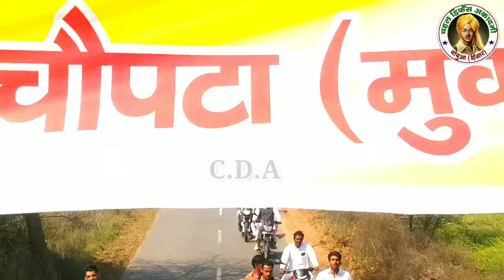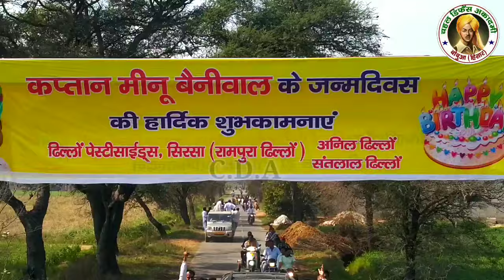10 कि. मीटर महा मैराथन नाथूसरी कलां सिरसा / 10k.m NathuSari race competition (Sirsa)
10 कि. मीटर महा मैराथन नाथूसरी कलां सिरसा

महा मैराथन दौड़ प्रतियोगिता नाथूसरी कला  ( सिरसा ) 10 कि.मी महा मैराथन
10 K.M MARATHON RACE  NATHUSHRI
10 कि.मीटर दौड़ प्रतियोगिता नाथूसरी कला ( सिरसा )

10 k.m meter running competition NathuShri

10K.M MARATHON PRICE BOYS :-
1st price :- 11000🏆 + 🥇
2ndprice :- 11000🏆 + 🥇
3rd price :- 9100 🏆+ 🏅
4th price :- 8100 🏆 +🥇
5th price :- 7100 🏆 +🥇
6th price :- 6100 🏆 +🥇
7th price :- 5100 🏆 +🥇
8th price :- 4100 🏆 +🥇
9th price :- 3100 🏆 +🥇
10th price :- 2100 🏆 +🥇
11 to  261 :- 1100 + 🥇

 All participate  🏅🏅🏅🏅🏅🏅🥇🥇🥇🏅🥇🏅🥇🏅🥇🏅🏅